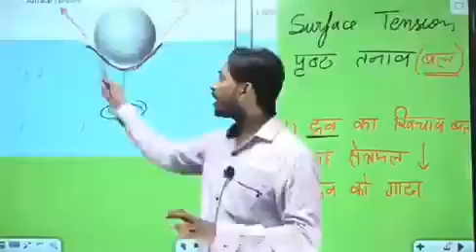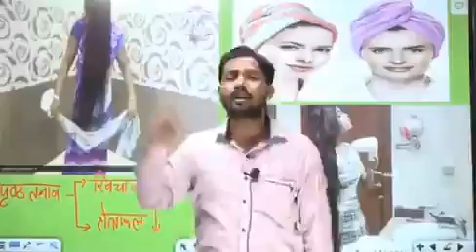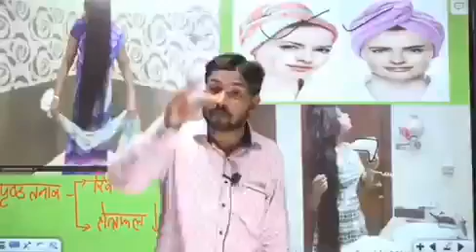Surface Tension and Women's Hair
Complete explanation how surface tension works in real life